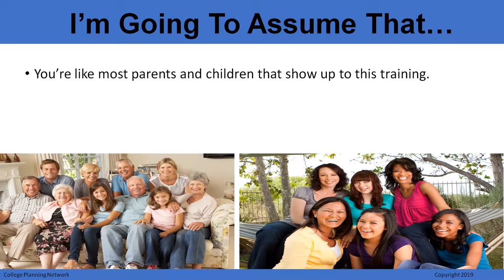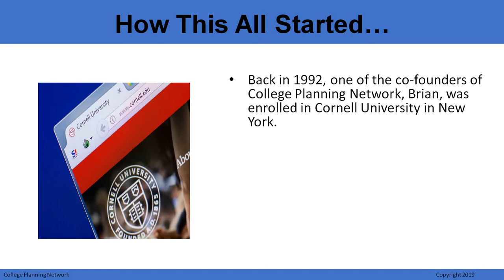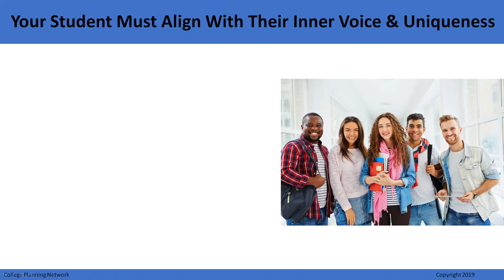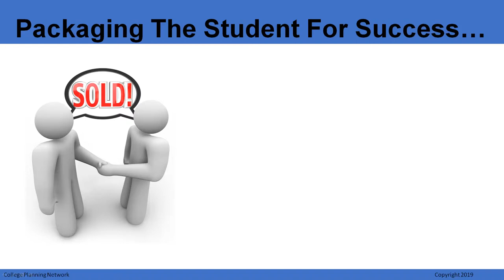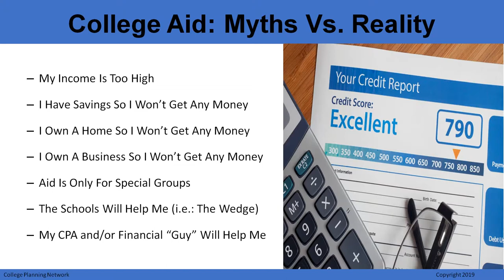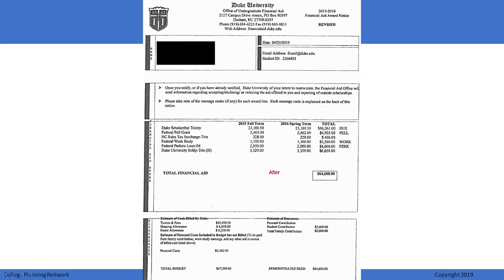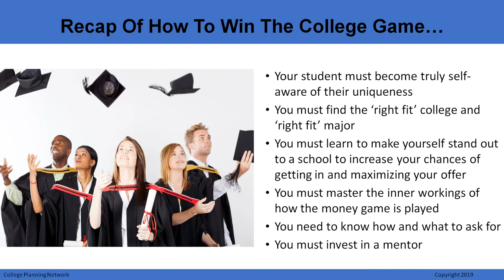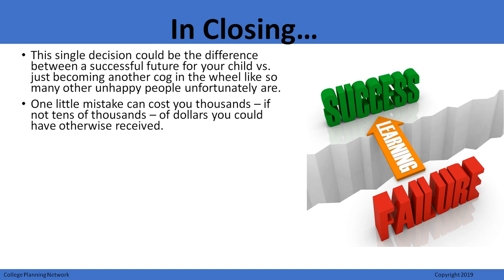DTC Webinar 2019